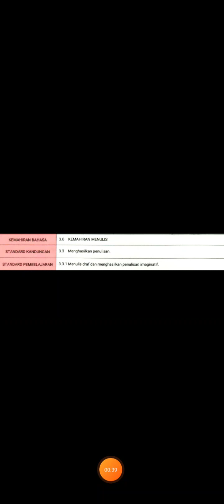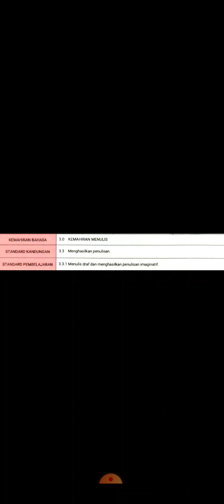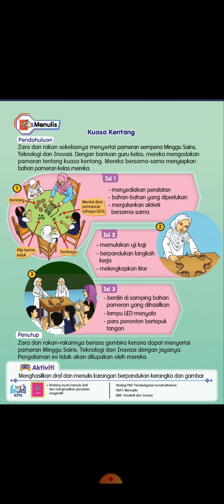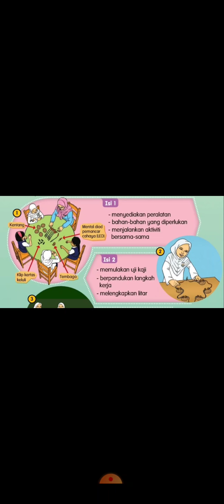PDPR BAHASA MELAYU TAHUN 4 KUASA KENTANG